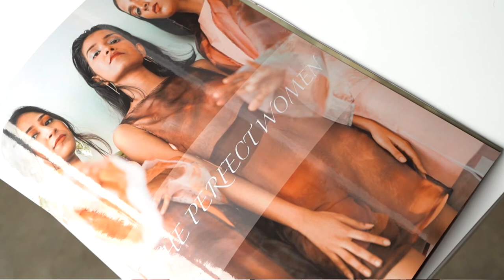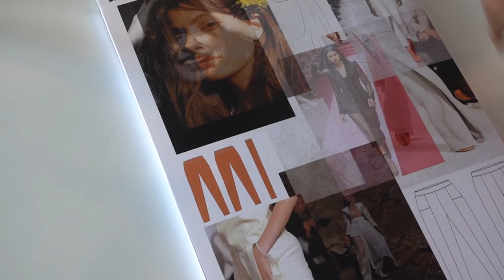AOD REVEAL 2021 - Duneli Seneviratne